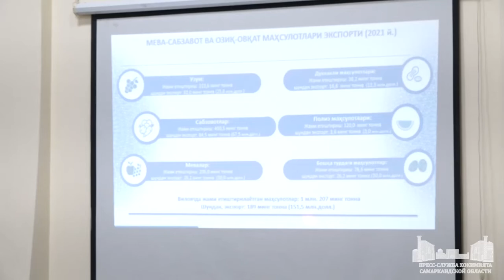Общественный совет предпринимателей обсудил вопросы повышения экспортного потенциала области